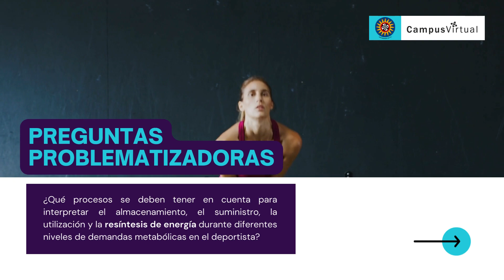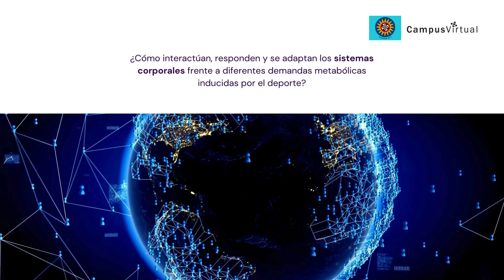Módulo Ciencias del Deporte I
Maestría en Ciencias del Deporte - Facultad de Cultura Física, Deportes y Recreación / Universidad Santo Tomás Seccional Bucaramanga